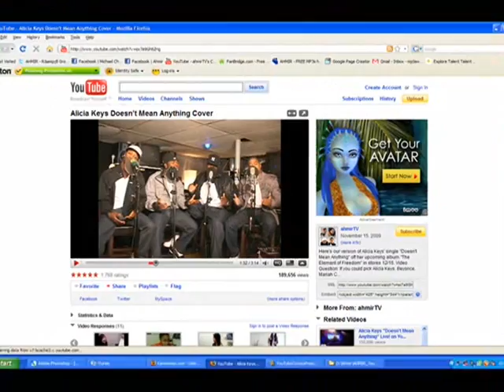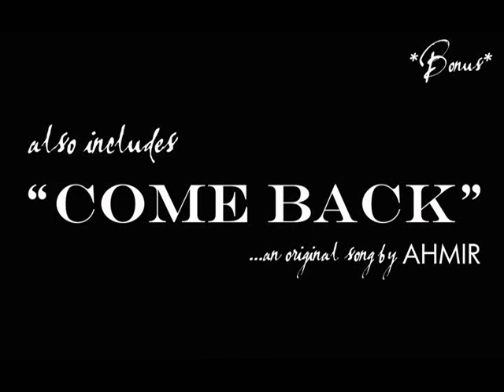AVAILABLE NOW!! AHMIR - The Covers Collection Vol. 1 on iTunes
Our NEW self-titled album of all original R&B songs featuring the single "My Love" is AVAILABLE NOW!

...AND check out our exclusive performance with DEMI LOVATO on the premiere of BEST. COVER.EVER. right here on YouTube!

Wooo hoooooo!!! It's got all your favorites like "The Climb, "Halo", "Fireflies", "Doesn't Mean Anything" and even a special bonus track which is our original song "Come Back" which you all have been asking about! We're so glad to have been able to make this covers album available for you. Enjoy and happy holidays again from all of us to all of you!

1. Miley Cyrus - The Climb feat. David Sides
2. Beyonce - Halo
3. Alicia Keys - Doesn't Mean Anything
4. Owl City - Fireflies
5. Neyo - Closer
6. Britney Spears - Womanizer
7. Usher - Moving Mountains
8. Mariah Carey - Bye Bye
9. James Morrison - Broken Strings feat. Angelica V.
10. Lyfe Jennings - Goodbye
11. Beatles - In My Life
12. AHMIR - Come Back (Original Song - BONUS track)